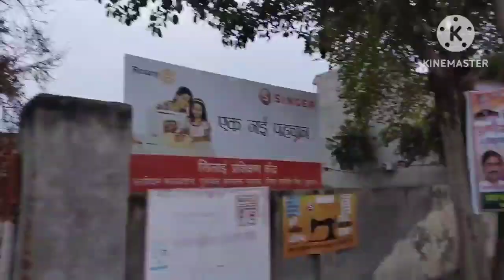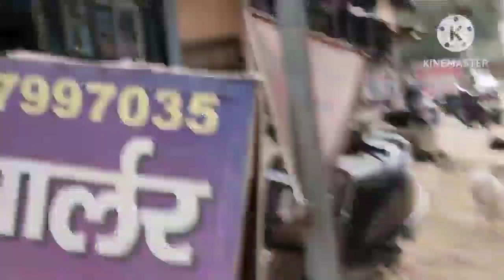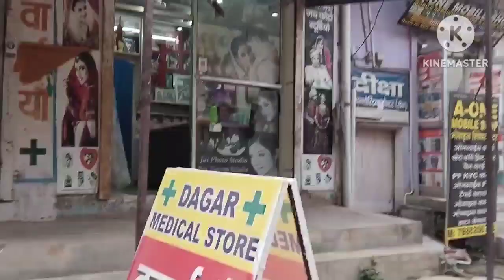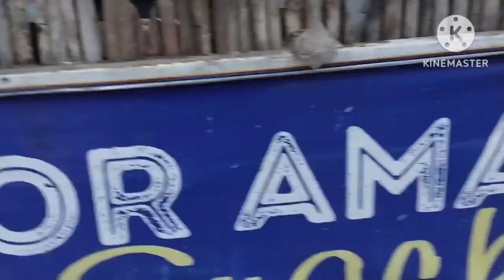कैसा है गांव का बाजार | चलिए दिखाती हूं आप लोगों को | Panchgaon Market Tour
Hello everyone,
Aaj main gai Panchgaon ke chhote se market me ghumne. Sabhi log bata rahe hai ki bazar Chhota hai lekin jarurat ki sari chizen mil jati hai. Mughe koi khas kaam nahi tha sirf ghumne aur yahi dekhne gai thi . Market thora sa costly hai.Bahut jyada shop nahi hai sirf jarurat ka kaam kar sakte hai. Gaon ke hisab se market thik hai.Yaha ke logo ko bahar Jana nahi parega. Sab kuchh mil jata hai